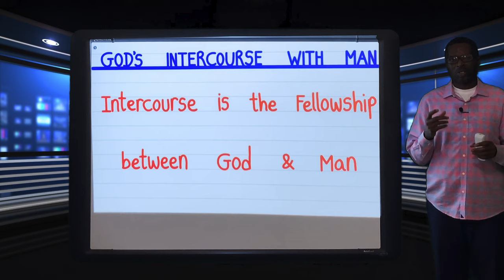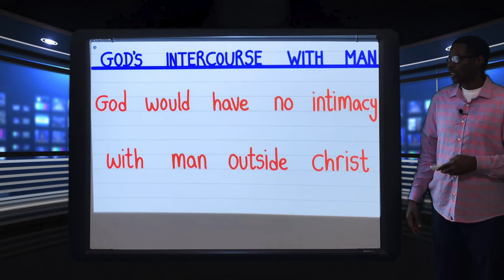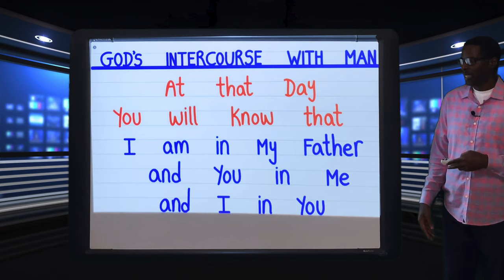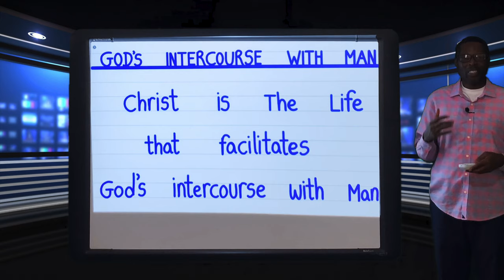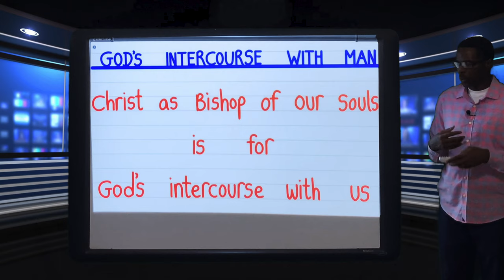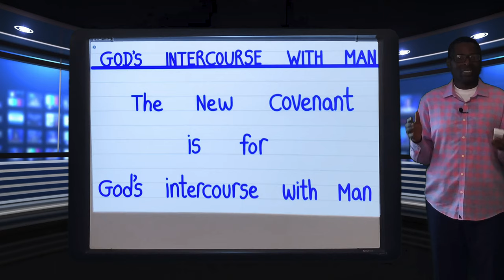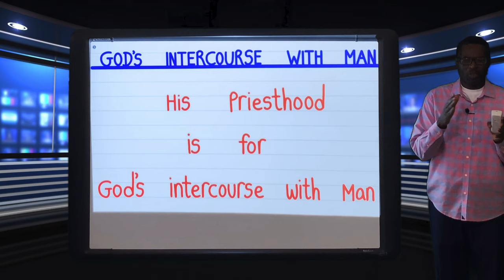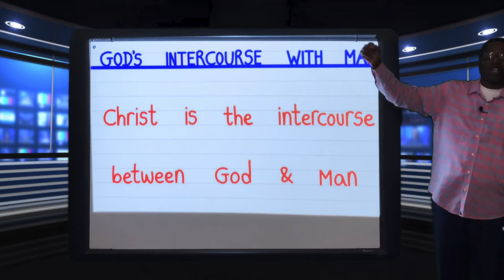God's Intercourse with Man